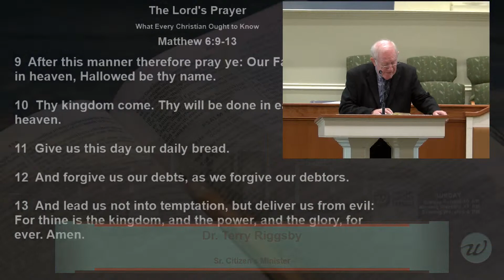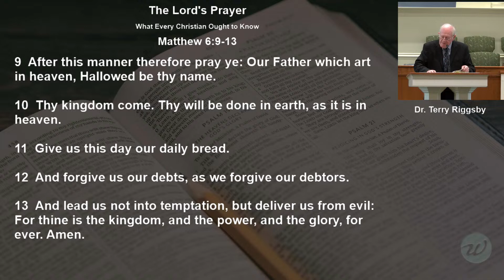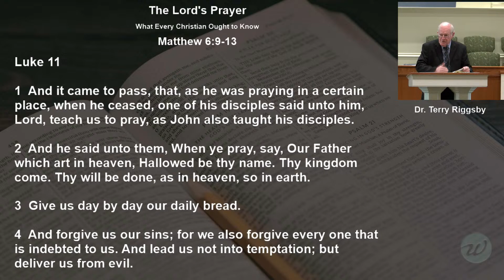Sanctuary Class - 2022-07-17 - Live broadcast for Worth Baptist Church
Dr. Terry Riggsby, Series: What Every Christian Ought to Know, The Lord's Prayer, Matthew 6:9-13, Sanctuary Class, 7/17/2022

Worth Baptist Church is an Independent Baptist Church located at:
4900 Campus Dr.
Fort Worth, TX United States 76119

Chats are moderated. Inappropriate language or posts will be removed.
  - Be courteous
  - No SPAM, sexually explicit, discriminatory material, or anything else deemed off topic or in poor taste.

* We review links before posting online. If you have a link you would like to share, please contact the Church office at , and we will verify and share the link. Thank you!